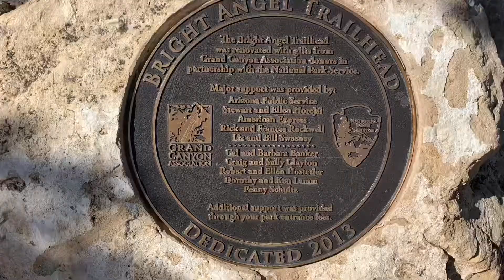Arizona @ Grand Canyon 2018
Daddy’s birthday @ Grand Canyon in Arizona